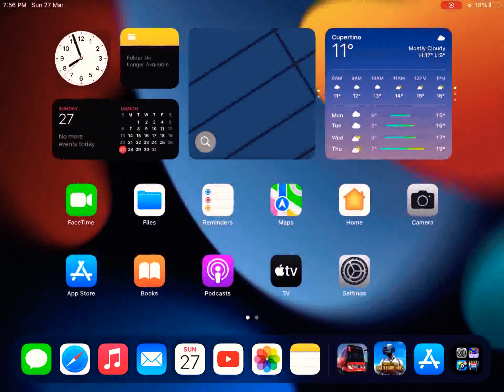Room with starxninja yt Gaming with saadpro